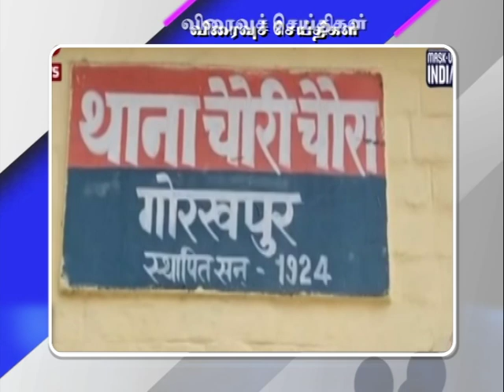பொதிகை விரைவு செய்திகள் [04.02.2021]PodhigaiTamilNews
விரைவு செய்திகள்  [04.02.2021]